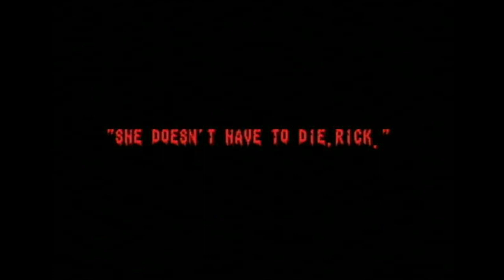Tearing Into Pieces